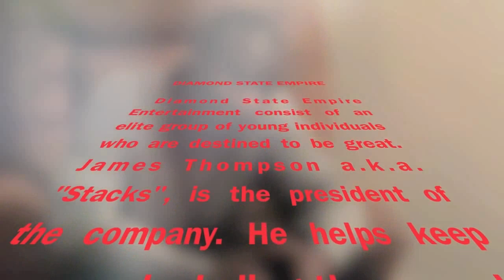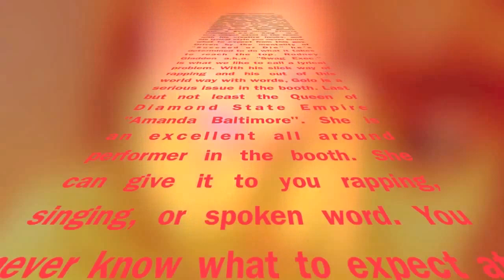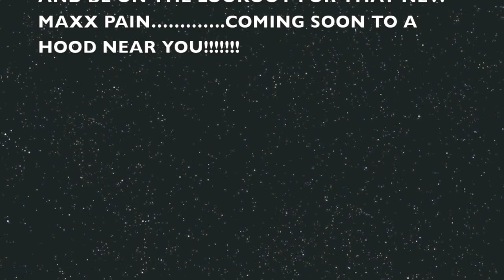Diamond State Empire Ent. Promotional Video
This video is not for sale, it is a promotional video from Diamond State Empire Ent. letting the world know who we are and what our jobs are for our company.